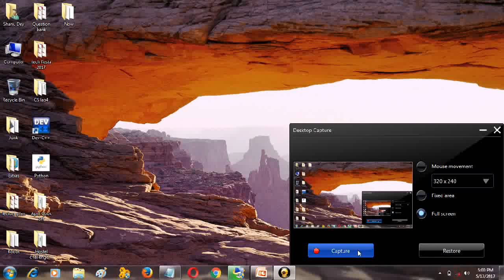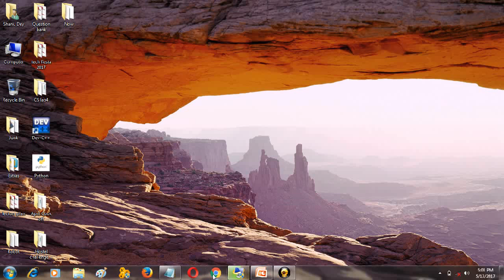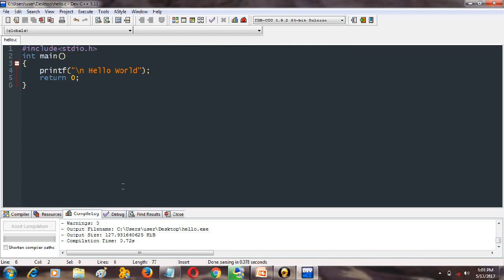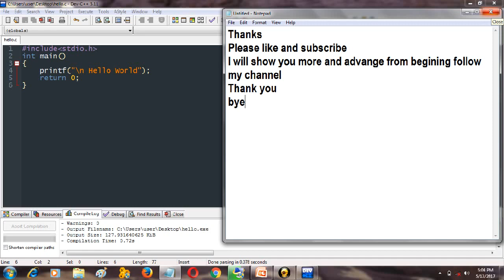How to start programming, Basic about programming, C language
Enjoy programming.